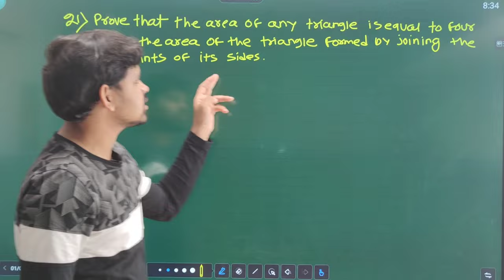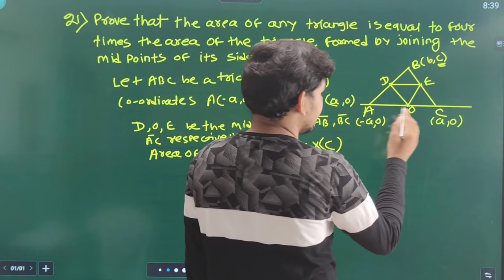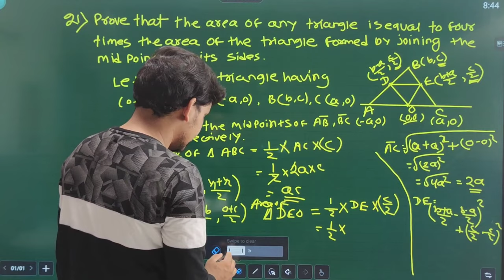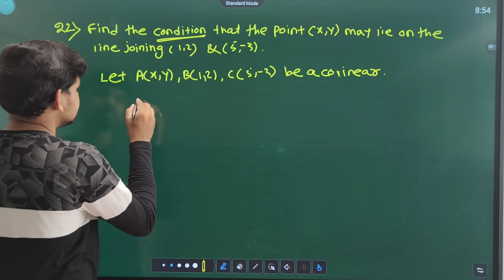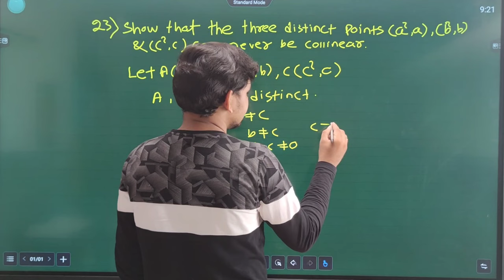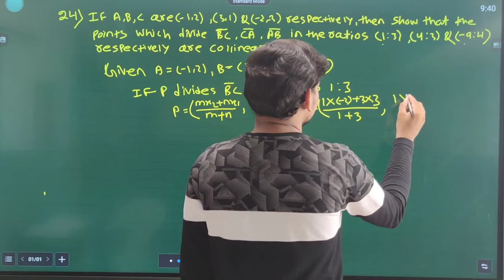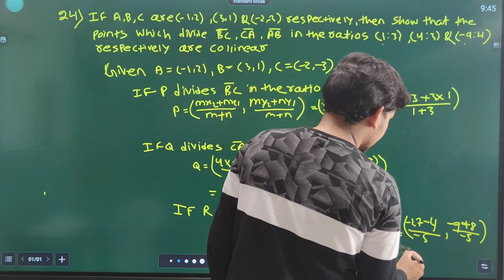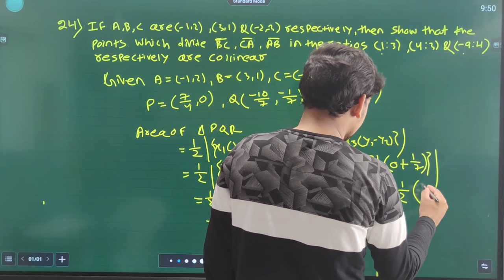Straight Lines Exercise 11a ||Question Number (21)(22)(23)(24) ||Co ordinate geometry ||Class 11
About this video :In this video I am explaining about Straight Lines Exercise 11(a) Question Number 21 to 24